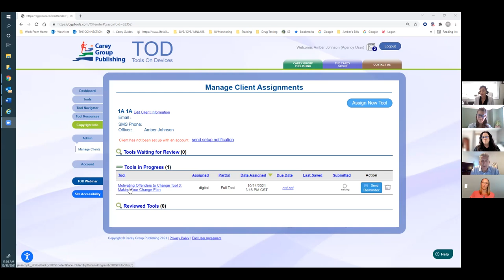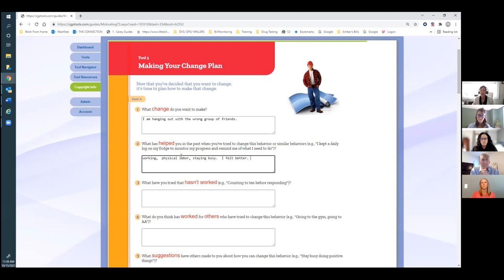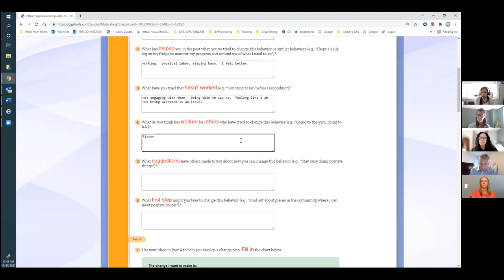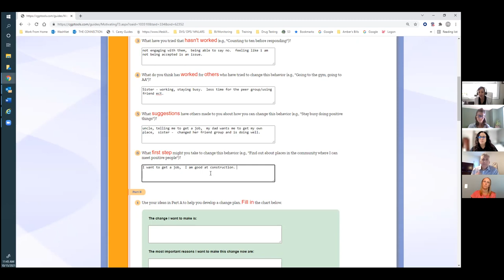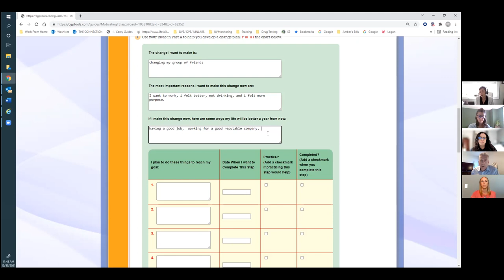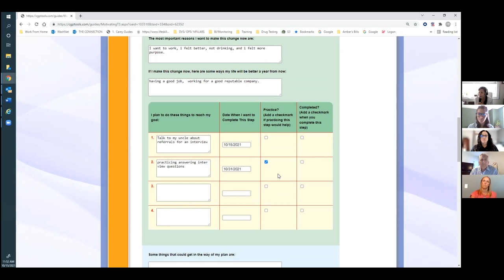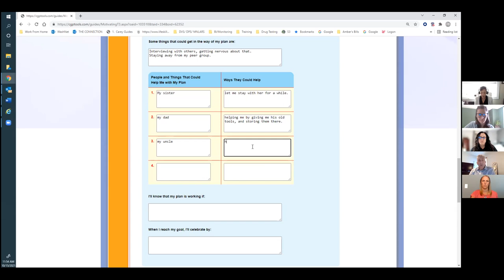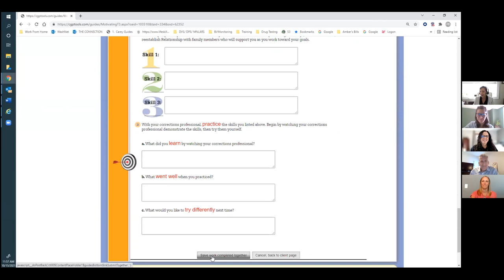Flipping the Switch Panel Discussion